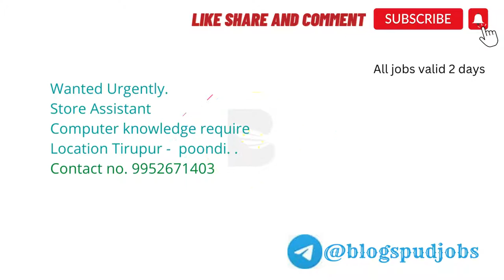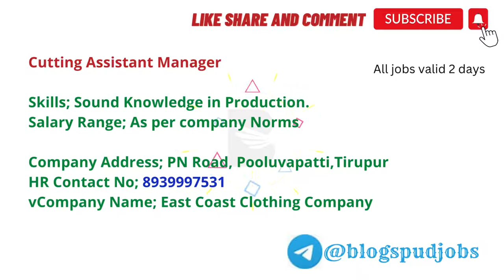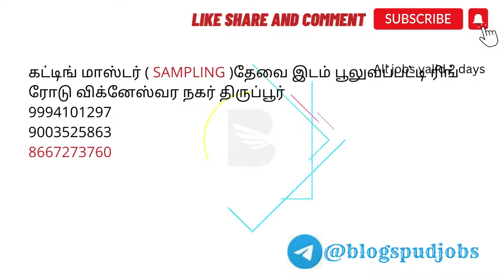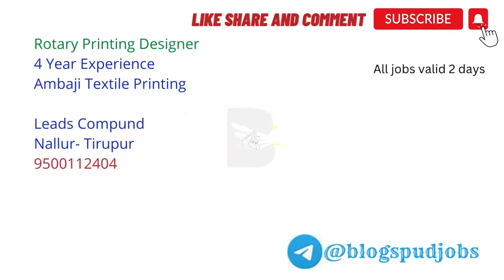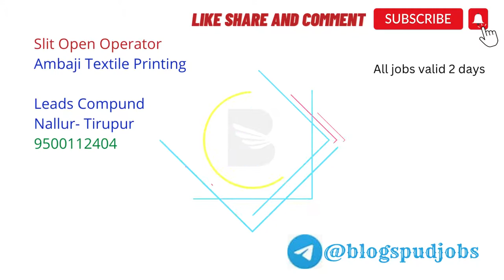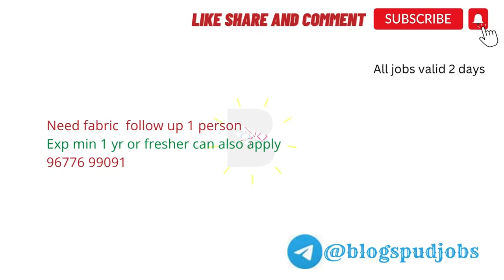Tirupur Jobs | Jobs in Tirupur | Today Job Openings Tirupur 08 - Nov - 2022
today Job Openings Tirupur 08 - Nov - 2022